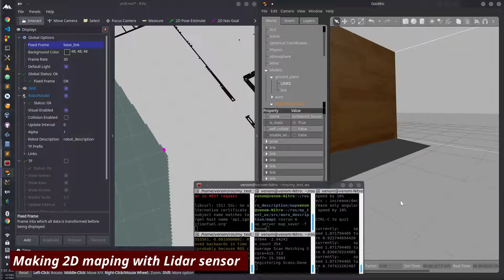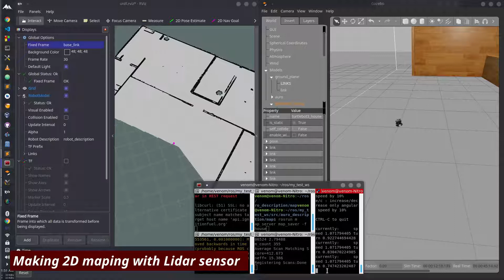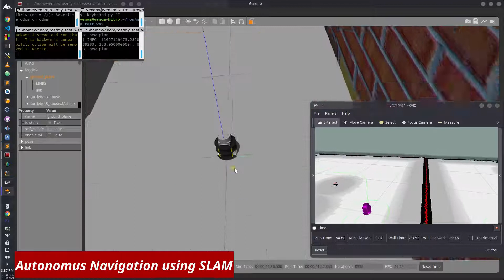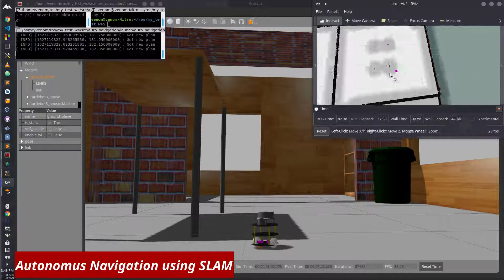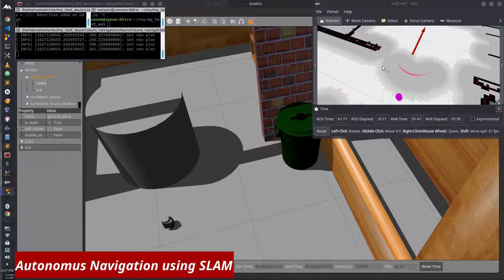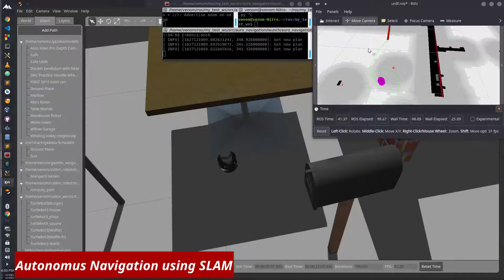Autonomous Mobile Robot from scratch in ROS environment.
I make the design in Fusion 360 and then convert the file in URDF format. And then deploy this model in the ROS environment. I use a lidar sensor for making a 2D map using gmapping and at last using SLAM I autonomously controlled the robot.